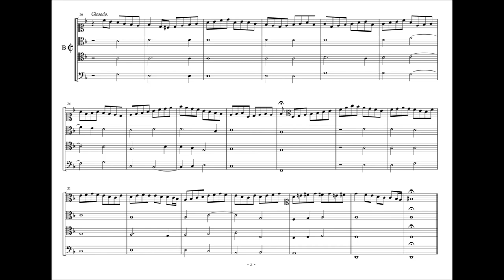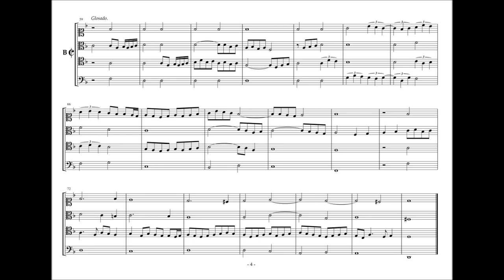Obras de Musica, 24 - D2, Quatro fauordones del Segundo tono. A. de Cabezón